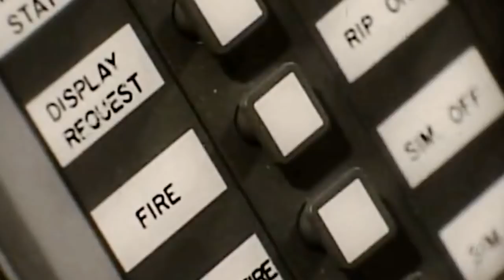DR DUCKFACE WOKE SMEED - KODEK [HQ]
YEAH JJUST SMASH/
All videos found on archive.org some where.